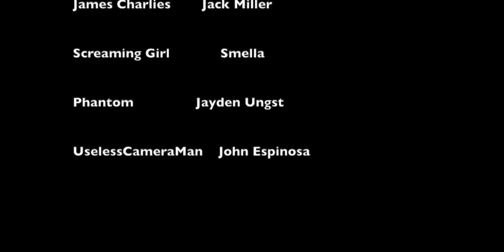Phantom Hunters 2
Miss you David